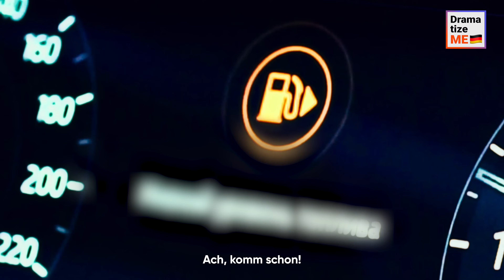Betrunkener Fahrer erhält eine Lektion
Ein selbstbewusster und rücksichtsloser Fahrer glaubt, dass er unbesiegbar sei, wenn er ein paar Drinks genießt, bevor er sich auf die Straße begibt. Seine Frau versucht, ihn davon abzuhalten, aber der Starrsinn des Mannes treibt ihn dazu, sich trotzdem ans Steuer zu setzen. Der betrunkene Mann ignoriert die Bitten seiner Frau und fährt weiter, ohne sich über die bevorstehenden Konsequenzen im Klaren zu sein. Wird dies die letzte Fahrt des Mannes sein? Schau das Video an und finde es heraus!